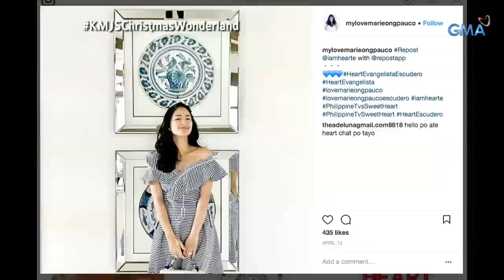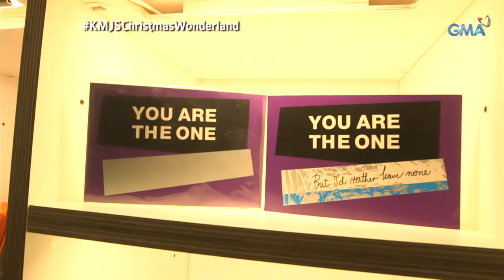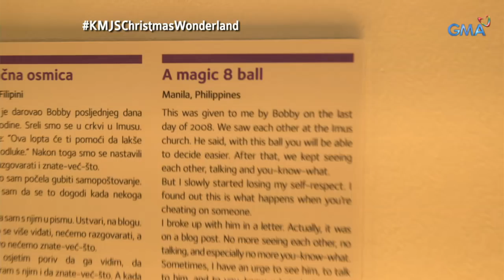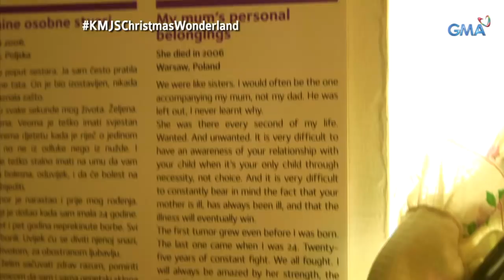Kapuso Mo, Jessica Soho: Museum of Broken Relationships sa Croatia, silipin!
Nahanap na nga ba ang sagot sa kantang 'Where do broken hearts go?'